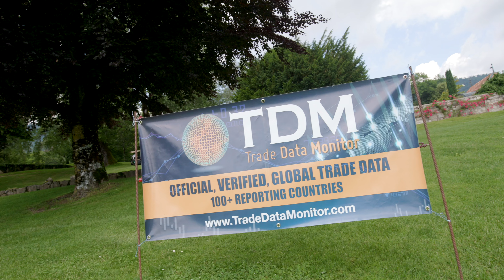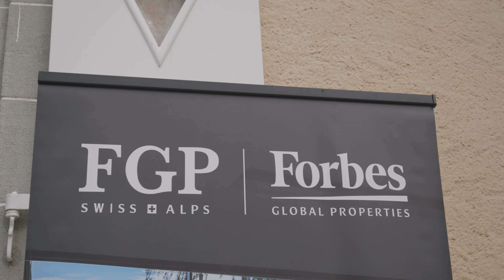Commodity Golf Cup & Cocktail - 7th Edition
Thanks to you, the seventh Annual Commodity Golf Cup & Cocktail Dinner at Golf & Country Club of Bonmont was a tremendous success.

Congratulations to the tournament winners for their strategy, endurance, and exceptional performances! We were privy to some impressive performances and we’d like to give you credit for those beautiful moments. The competition and the dinner flowed successfully and we’re thankful to count you among our community.

🙌We would particularly like to thank our:
- Prestige sponsors for their support and the prizes handed out: Cité Gestion & Trade Data Monitor LLC